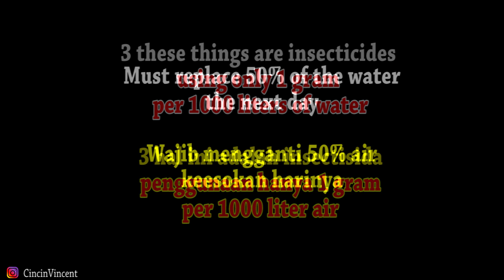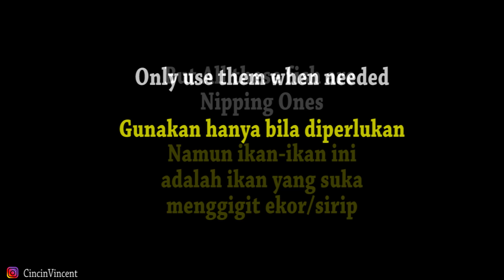How to deal with argulus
When buying new fish, if we don't "clean" them, sometimes we will get some unexpected bonus.. one of them are fish lice.
This round and flat-shaped lice is known as argulus.

They will not kill the fish but bite wounds if not treated immediately can become infections ... and this can be fatal.

Waktu beli ikan baru, jika gak di "cuci", kadang-kadang bakal dapet bonus tak terduga .. salah satunya adalah kutu ikan.
Kutu bulat dan pipih ini dikenal sebagai Argulus.

Mereka gak bakal bikin ikan kita mati, tapiii. luka bekas gigitan, kalo gak segera dirawat bisa infeksi ... dan ini bisa berakibat fatal.